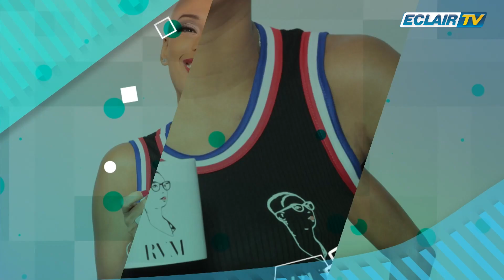BEFORE BY REBECCA: FREDERIC CARACAS